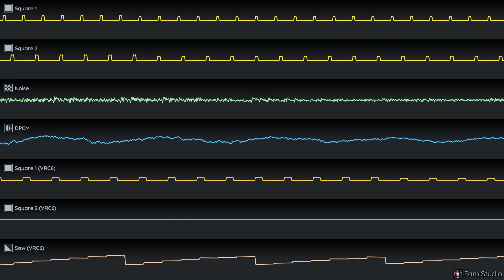Castlevania The Adventure - Evil Devil - CV3 JP style [2A03 + VRC6]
Castlevania the Adventure, Evil Devil Aka Dracula [phase 2]
Made in Famistudio
Original by Konami